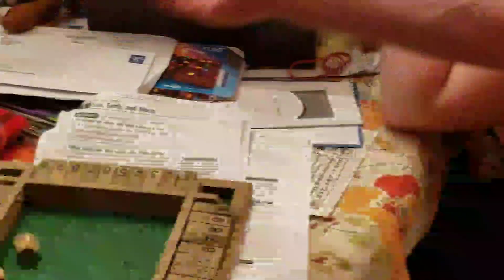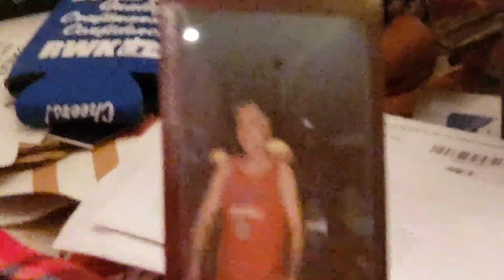A Night In SideStopKenny's House